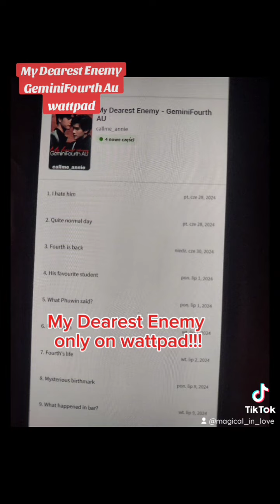GeminiFourth — Candidate (My Dearest Enemy)